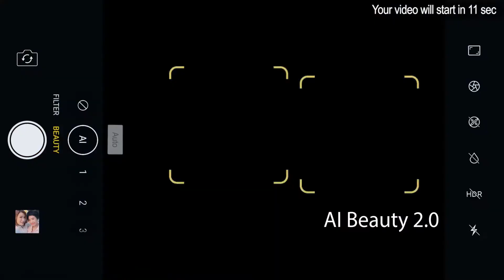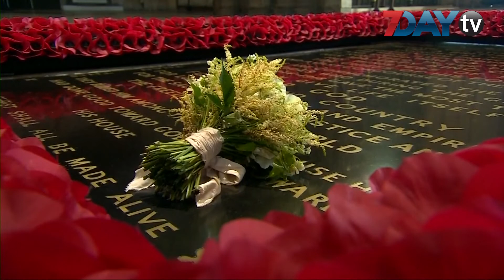ေတာ္ဝင္မဂၤလာပြဲမွာ မီဂန္မာကယ္လ္ ကိုင္ေဆာင္ခဲ့တဲ့ မဂၤလာပန္းစည္း ထားရွိရာ ေနရာ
ေမ-၂၁၊ ၂၀၁၈

ၿဗိတိန္ ေတာ္ဝင္ မိသားစုရဲ႕ မဂၤလာပြဲအတြင္း သတို႔သမီး မီဂန္မာကယ္လ္ ကိုင္ေဆာင္ခဲ့တဲ့ ပန္းစည္းကို လန္ဒန္ၿမိဳ႕က အမည္မသိ စစ္သည္တစ္ဦးရဲ႕ ေအာက္ေမ့ရည္စူးရာ ေနရာမွာ ထားရွိခဲ့တယ္လုိ႔ သိရပါတယ္။

သတို႔သမီးရဲ႕ မဂၤလာ ပန္းစည္းကို ဂုဏ္ျပဳထုိက္တဲ့ ေသဆံုးသူ တစ္ဦးအတြက္ အထိမ္းအမွတ္ ေနရာမွာ ထားရွိျခင္းဟာ ေတာ္ဝင္ မိသားစုဝင္ေတြ က်င့္သံုးတဲ့ အစဉ္အလာလည္း ျဖစ္ပါတယ္။ ဒါေၾကာင့္လည္း ေမ ၁၉ ရက္က မင္းသား ဟယ္ရီနဲ႔ လက္ထပ္ပြဲ က်င္းပခဲ့တဲ့ မီဂန္ဟာ သူကိုင္ေဆာင္တဲ့ ပန္းစည္းကို ဝက္စ္မင္စတာ ဘုရားေက်ာင္းက အမည္မသိ က်ဆံုးစစ္သည္ တစ္ဦးအတြက္ ဂုဏ္ျပဳထားတဲ့ ေနရာမွာ သြားေရာက္ ထားရွိခဲ့ပါတယ္။

အခုလို ဓေလ့ထံုးစံကို အစျပဳခဲ့သူက ဘုရင္မႀကီး အဲလိဇဘက္သ္ရဲ႕ မိခင္ ပထမ အဲလိဇဘက္သ္ ဘုရင္မႀကီးပါ။ ပထမ ကမာၻစစ္အတြင္း က်ဆံုးခဲ့တဲ့ အစ္ကိုေတာ္ ဖားဂက္စ္ရဲ႕ ေအာက္ေမ့ျခင္း အထိမ္းအမွတ္ ေနရာမွာ ဘုရင္မႀကီးရဲ႕ မဂၤလာ ပန္းစည္းကို သြားခ်ထားခဲ့ၿပီး အဲဒီထံုးတမ္းကို ေတာ္ဝင္မိသားစုရဲ႕ သတို႔သမီး အစဉ္အဆက္က ဆက္ခံ က်င့္သံုးခဲ့ပါတယ္။

မီဂန္ ကိုင္ေဆာင္ခဲ့တဲ့ ပန္းစည္းကိုေတာ့ ပန္းအလွ ဝန္ေဆာင္မႈလုပ္ငန္း Philippa Craddockက Forget-me-notပန္းေတြ၊ လီလီပန္းေတြ၊ စံပယ္ပန္းေတြ၊ မာတယ္လ္ပန္းေတြ အပါအဝင္ ပန္းအမ်ိဳးမ်ိဳးနဲ႔ ဖန္တီးေပးထားတာ ျဖစ္ပါတယ္။